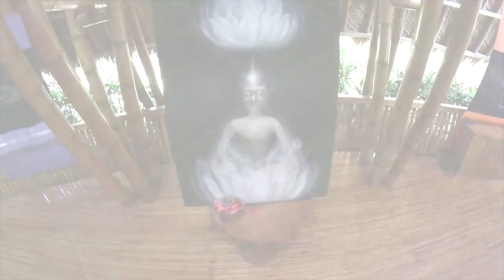Fivelements Retreat Ubud: A Haven for Adventure Seekers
Within this video we will guide the most beautiful places "Fivelements Retreat Ubud" for prewedding memories in the world. Take your love to the best places.
Fivelements brings together everything you could want from a wellness retreat under one roof, from outdoor showers to huge bathtubs overlooking a winding river, or endless spa treatments and a selection of nutritious, vegan food. The eco-wellness resort was designed by Arte Architects & Associates, led by Ketut Arthana, who wanted the hotel to bring guests closer to nature and utilise authentic Balinese materials.
Image and videos are copyrighted to its source.